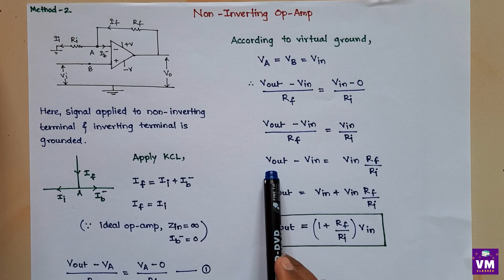Non-Inverting Op-Amp in Hindi | Applications of Op-Amp | Ch.4 Operational Amplifier |12th Std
Chapter 4: Operational Amplifiers in Hindi
Explanation in Hindi
12th Class Vocational Electronics in Hindi